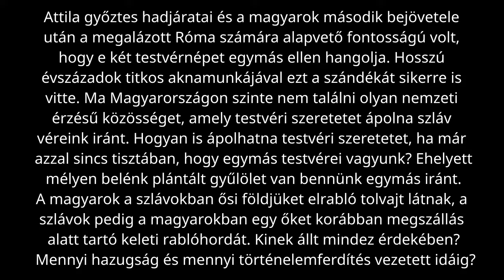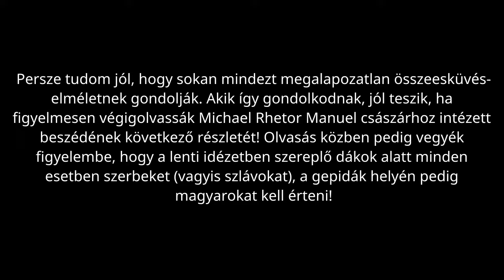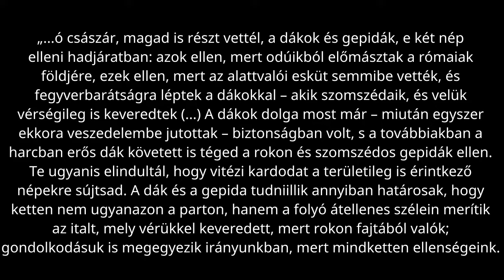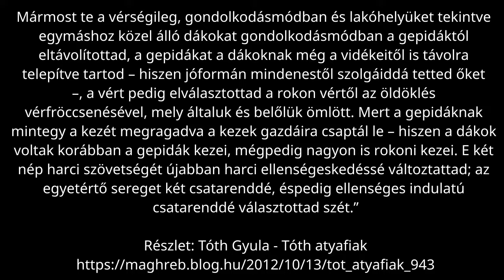Tóth Gyula - Szkítiától Maghrebig szláv részlet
A szláv népek eredete.